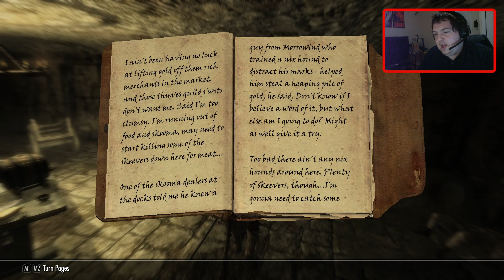Playing Elders Scrolls Skyrim Survival Mode Part 5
I Went to Riften And pickpocket someone. While in Survival Mode. Still having fun in survival Mode lots of stuff I have to move over to my farmhouse. And we Freed a Giant New York Rat.